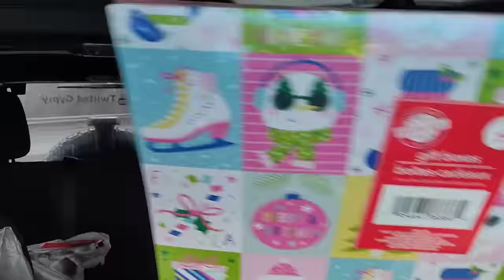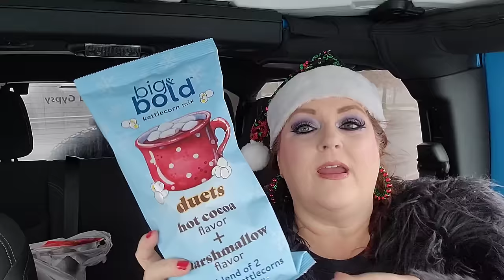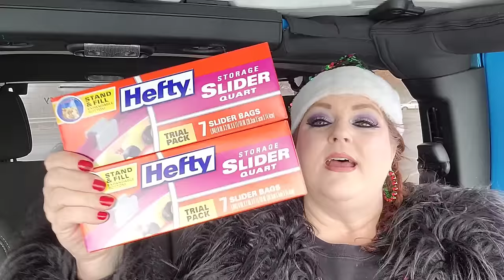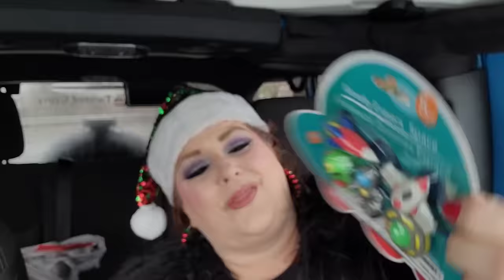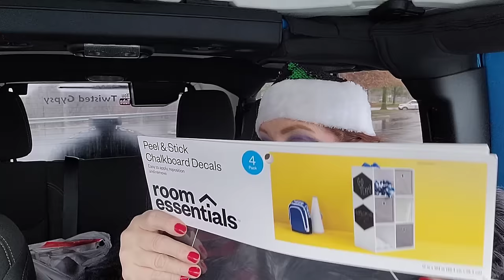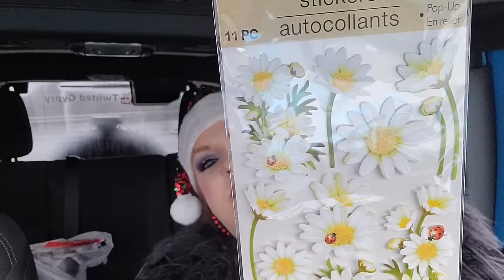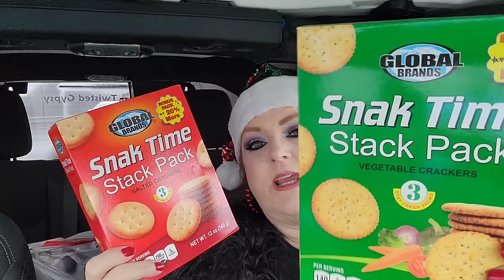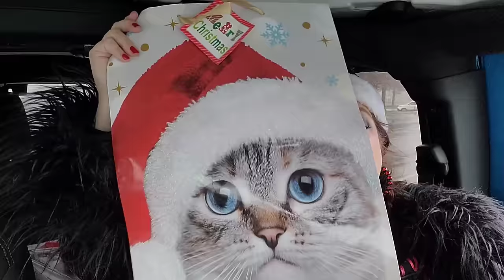MASSIVE DOLLAR TREE HAUL IN MY GAME OF THRONES COAT